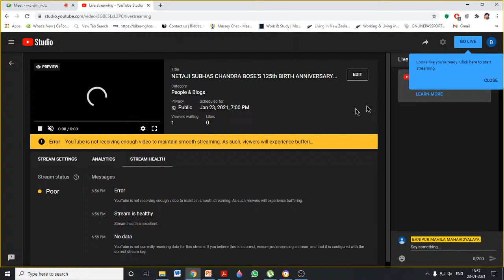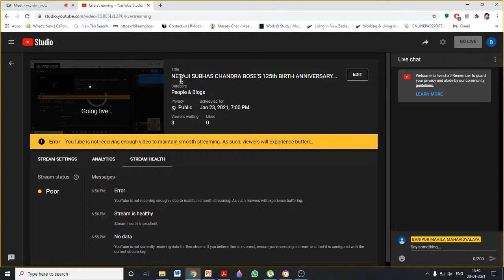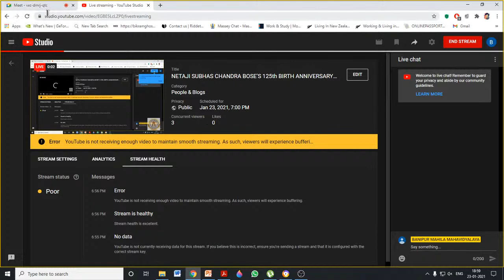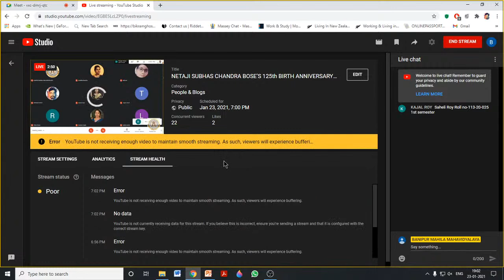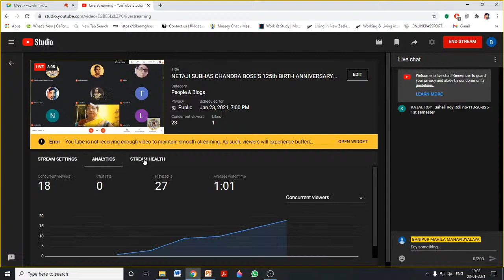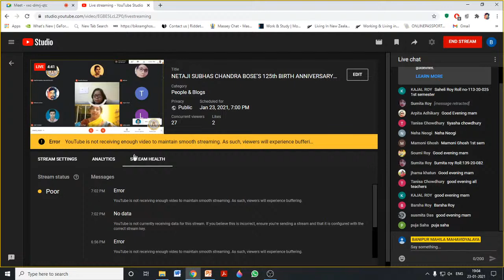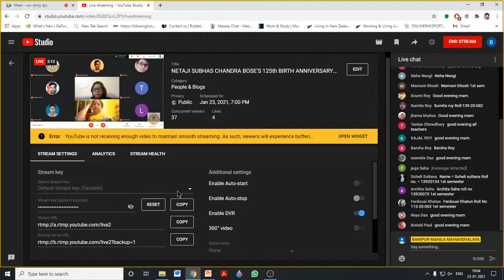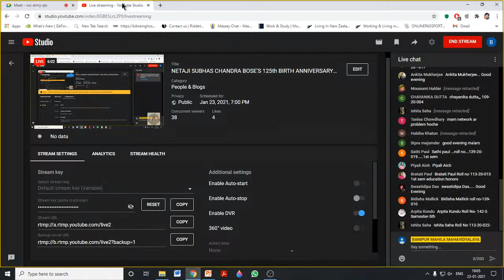NETAJI SUBHAS CHANDRA BOSE’S 125th BIRTH ANNIVERSARY as ‘PARAKRAM DIWAS’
This program is organized by Cultural Sub-Committee in Collaboration with IQAC, Banipur Mahila Mahavidyalaya